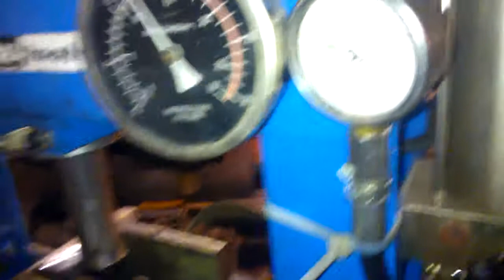Valun hitsaustestiä 1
400nen valukappale hitsattuna teräkseen, 400bar mittari loppui kesken